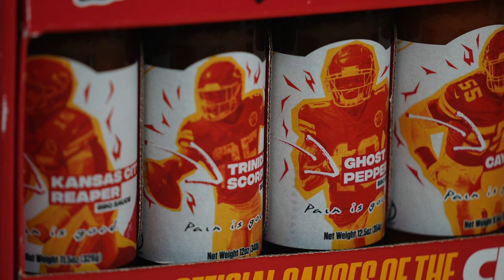Hot Ones with TwinSauce